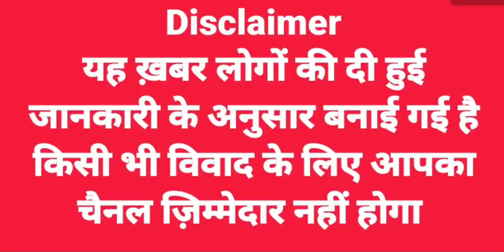आढ़तियों ने क्यों बंद की फल मंडी l आढ़तियों ने की प्रेसवार्ता